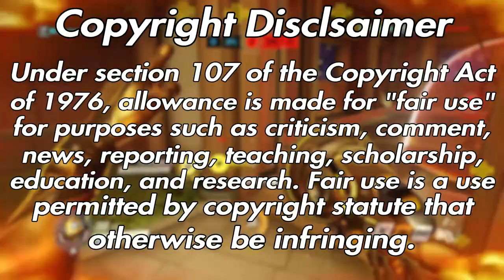Ssoyoung MUST be Stopped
She makes Alinity look like a good pet owner.